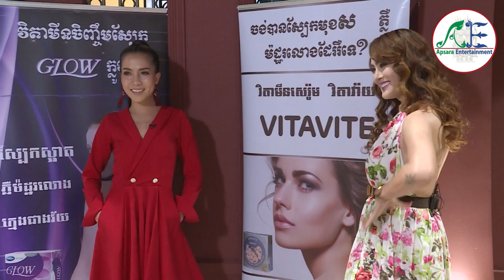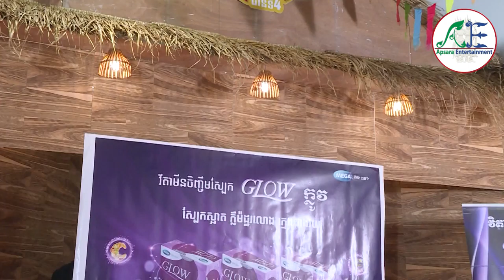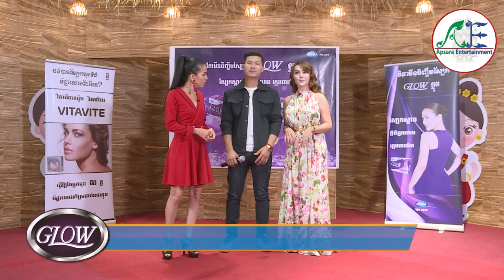Niyey Derm Boros "Jong Lbey" On Air 29/06/2019 Break 1 - Apsara Entertainments